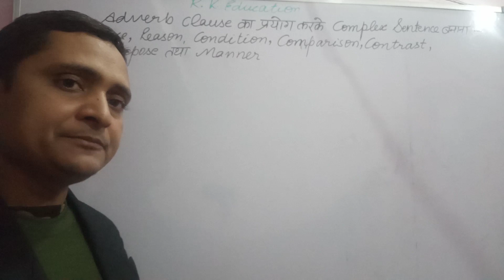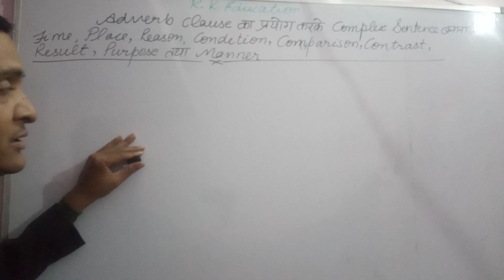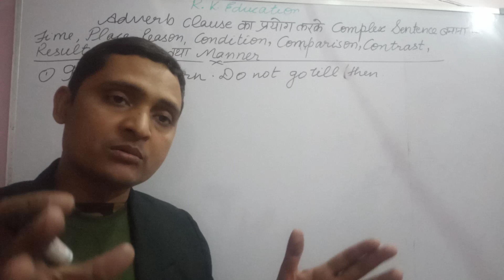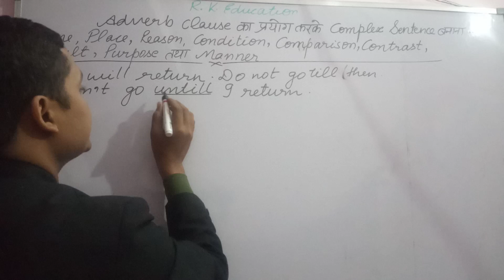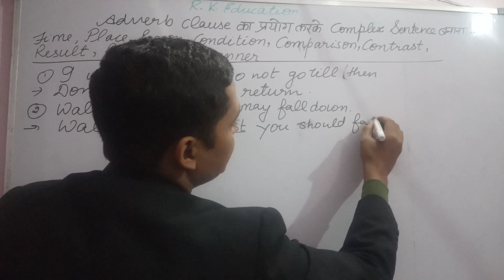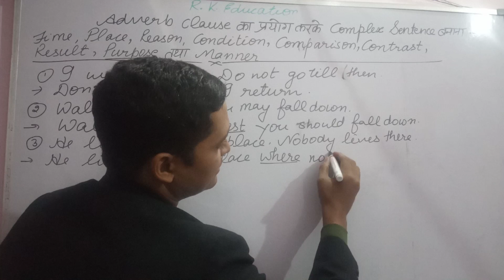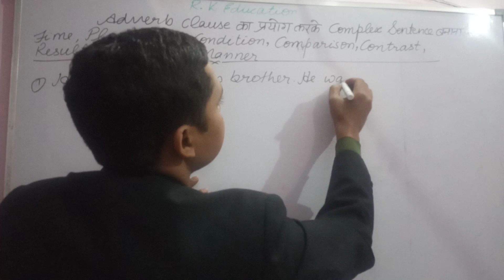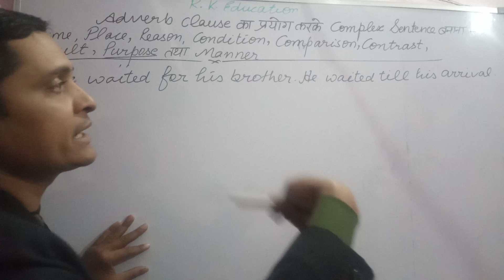Adverb clause का प्रयोग करके complex sentence बनाना। part 14